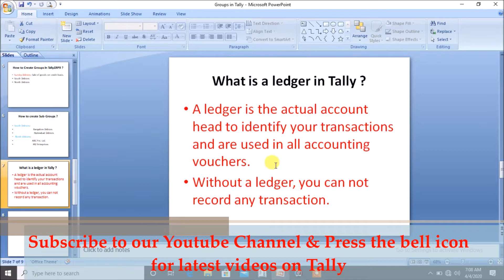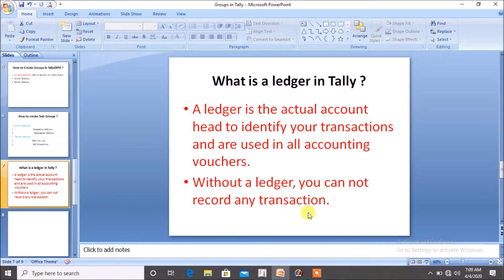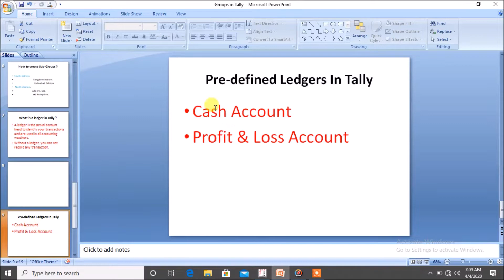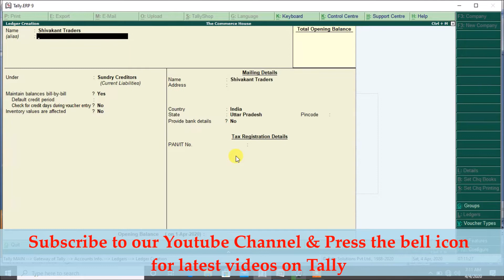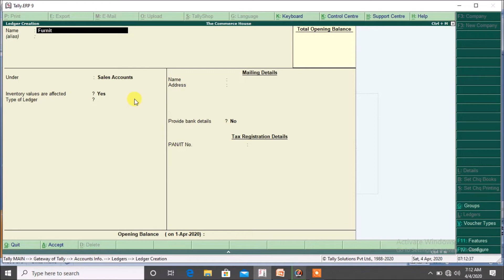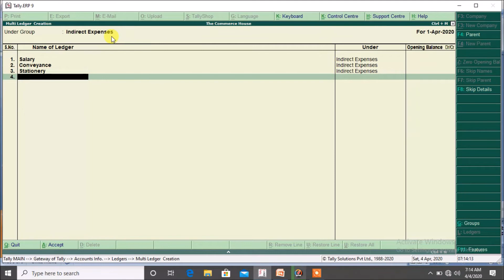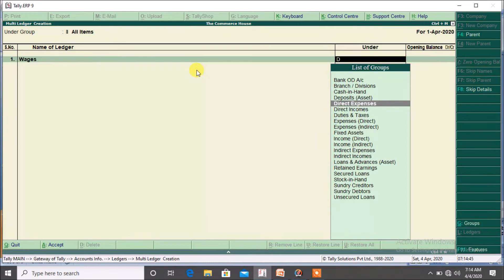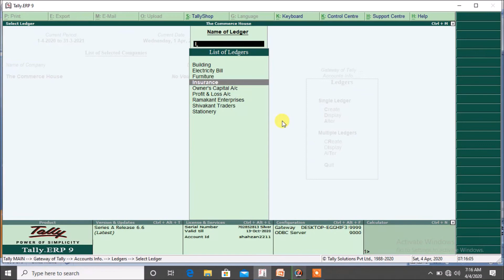How to Create,Alter & Display Ledger account in Tally.ERP 9 ?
This video will give you the detailed information regarding how to Create,Alter & Display Ledger account in Tally.ERP 9 ?
If you have any queries related to above topic,you can ask us in the comment section.